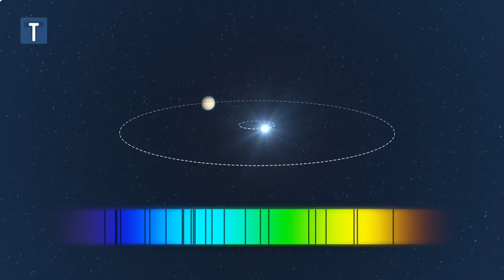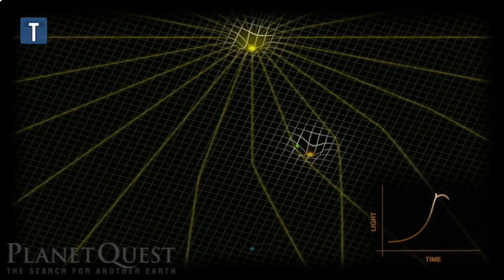Kuinka eksoplaneettoja etsitään ja löydetään?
Tässä menetelmät eksoplaneetone etsimiseen ja löytämiseen tiivistettynä.